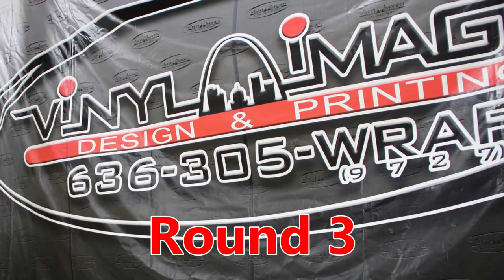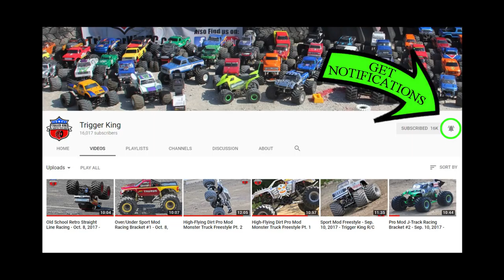Series FINALS Outlaw Retro Brkt1-Vinyl Images Invit. Feb.25, 2018 - Trigger King Productions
Coming to you from the SERIES FINALS of the Vinyl images Invitational Presented By JB Scale Graphics.  Race was February 25, 2018.  This is a long Cali-style track that our Outlaw Retro R/C monster trucks competed on.  The track had some very close lanes with tight turns.